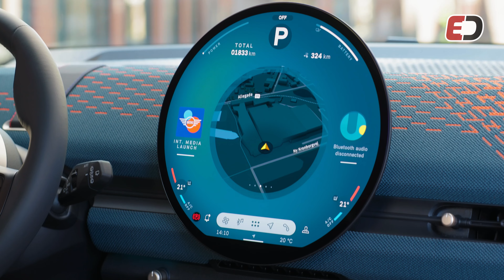Test Mini Aceman, Niet te groot, niet te klein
Oftewel, een gunstig tussenmaatje. En dat was precies het doel van de Mini Aceman. Is de driedeurs Cooper te compact, de Countryman te uit de kluiten gewassen, ga dan voor de Aceman. Moet je trouwens wel genoegen nemen met een elektrische aandrijflijn.

Alleen als EV

Geen verbrandingsmotoren namelijk meer in de Aceman. Zie het als een opmaat naar 2030, als Mini een volledig ‘elektrisch merk’ is. We schrijven Mini trouwens gewoon als Mini, niet als MINI; het is tenslotte een bescheiden merk. Hoewel, de huidige Countryman, de derde generatie, inmiddels gezien kan worden als opponent van de Range Rover Evoque, met zijn 4,43 meter aan lengte. Deze Aceman meet 35 cm minder dan de Countryman, maar toch zo’n 20 cm meer dan de driedeurs Mini (3,86 m). Vergeten we even de afmetingen, maar kijken we naar de heldere praktijk, dan kunnen we stellen dat je achterin de driedeurs eigenlijk niet kunt zitten, tenzij je jonger bent dan zes jaar. In deze Aceman valt het als niet al te forse volwassene redelijk uit te houden. Wil je perse een Mini, maar moeten daar regelmatig vier volwassenen in, ga dan voor de Countryman.

Met of zonder geluid

Vergelijken we de Aceman met de vorige vijfdeurs Cooper, dan kunnen we niet anders stellen dan dat ‘ie er een klap beter uitziet. In totaal netter in proportie, beter in balans ook. Datzelfde geldt voor het rijgedrag. Onlangs reden we zowel in een Countryman als in de elektrische driedeurs; deze Aceman voelt bij oneffenheden minder ‘springerig’ aan, maar net niet zo volwassen als de forse Countryman. In de besturing zit voldoende gevoel. Ga je vlot op je gas, zeker in de dikste variant, die met 218 pk, dan ervaar je snel wielspin, onderstuur, hetgeen eenvoudig te controleren valt met het gaspedaal. Wens je wat stimulans, zet dan het digitaal gecomponeerde geluid aan. Niet doen kan ook, dat had onze voorkeur.

Minimaal prijsverschil tussen E en SE

Het extreme speelse rijgedrag, zoals de eerste Mini ooit had, is inmiddels verdwenen bij Mini. Ervoor in de plaats, veel veiligheid, rust en comfort. De auto is langzaamaan, elke generatie iets meer, geëvolueerd in een allemansvriend. Maar het blijft een leuk jeugdig karretje, met grappige details in het interieur en een fancy uiterlijk. Echt vooruitstrevend zijn de laadprestaties echter niet. De kleine accu (Aceman E), 42 kWh trekt aan een dc-lader maximaal 75 kW, de dikkere variant (52 kWh) haalt 95 kW; da’s niet bijzonder. Aan de andere kant, hoe vaak sta je in een Mini, ook als Aceman min of meer een stadsauto, aan de snellader. Immers, ga je voor de Aceman SE dan red je zo’n 400 kilometer rijbereik, wat in de meeste situaties der mobiliteitsbehoeftes afdoende moet zijn. Het prijsverschil tussen de kleine en grotere accu bedraagt twee mille; altijd doen dus, als het in de begroting past. Mini vraagt als basisprijs 38.990 euro voor de Aceman E en 40.990 euro voor de Aceman SE.

Tekst Werner Budding